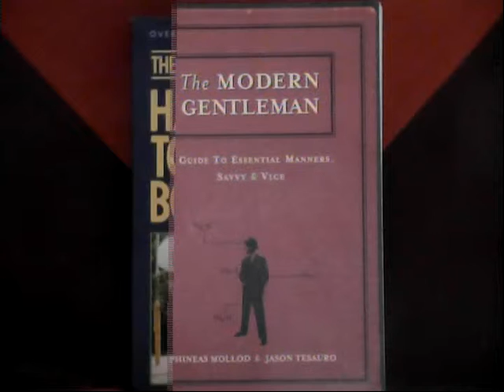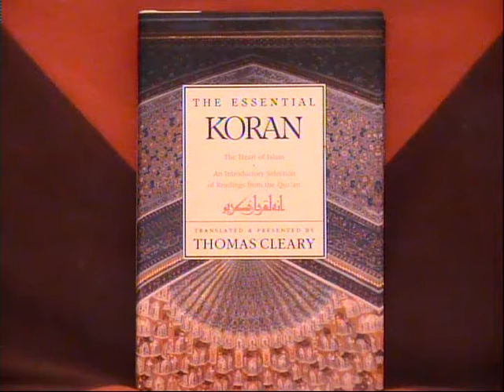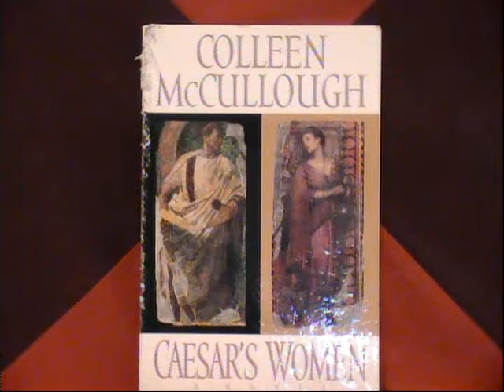Free Books ! کتابهای رایگان از طرف شیرزادگان . کام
Free Books Just shipping & handling From  shirzadegan.com  کتابهای رایگان از طرف شیرزادگان.کام / فقط ،با پرداخت پول پست  .